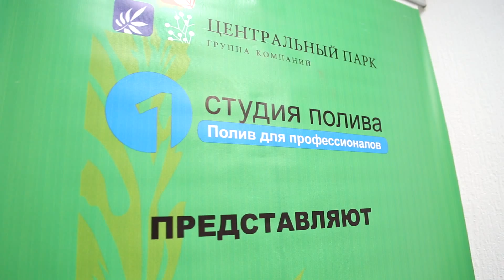С ними нам засуха не страшна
Видео с семинара по системам автоматического полива! Центральный Парк и Первая Студия Полива представляет!